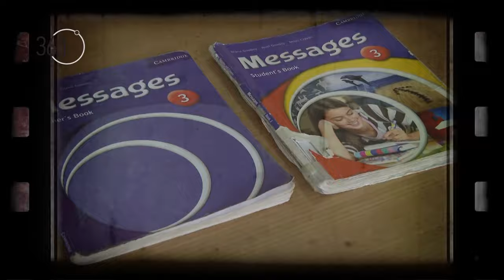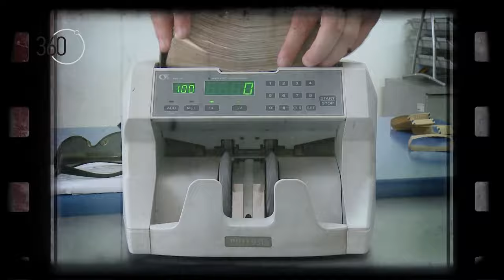Саботажа сезона 11 бр. 02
„Непреведена Саботажа“, емитувана на 19 септември 2024 година (понеделник четврток) на МРТ1 во емисијата „360 степени“.